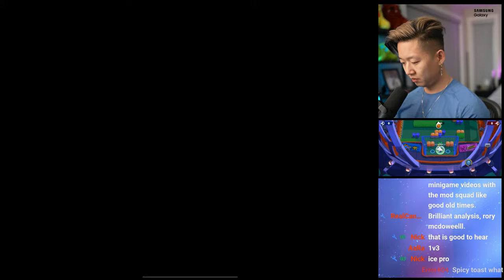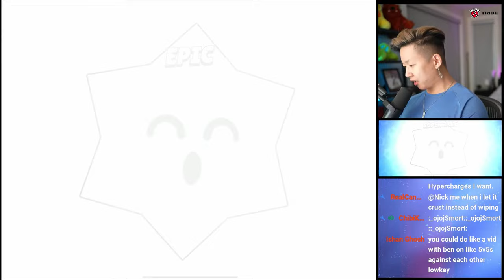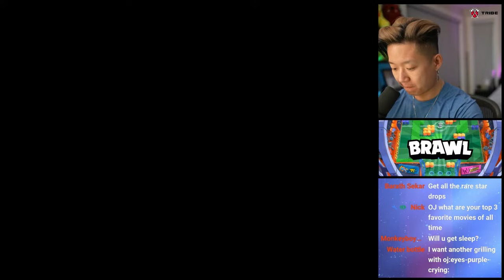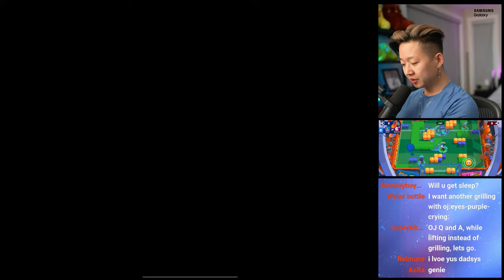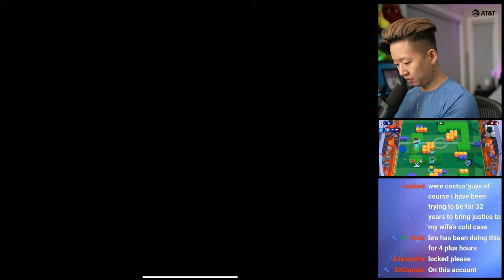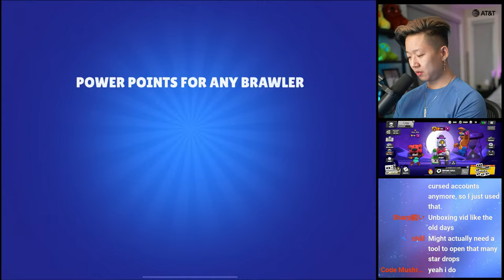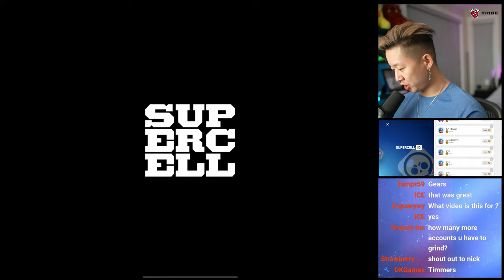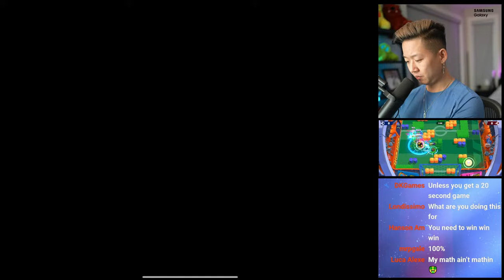Destroying 10,000 Bots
We're going to steam roll bots in Brawl Ball over and over with bots.

X: @OrangeJuice